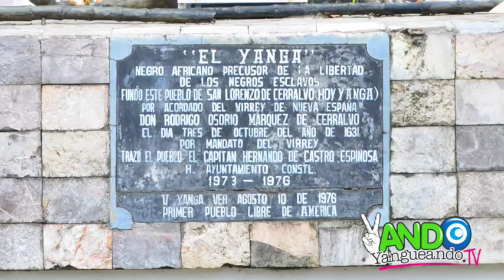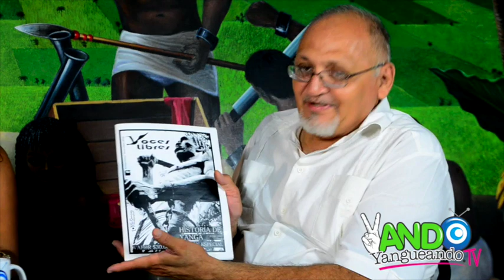PRIMER PROGRAMA YANGUEANDO ANDO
DE YANGA PARA EL MUNDO
LES COMPARTIMOS LA PRIMER ENTREGA DEL PROGRAMA
YANGUEANDO ANDO